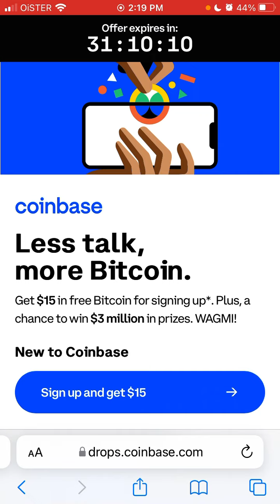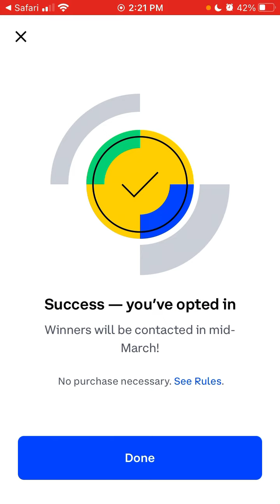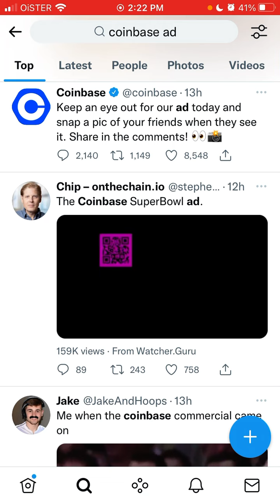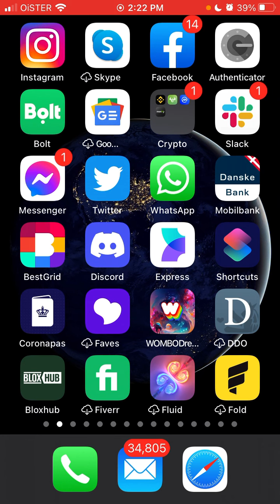Drops.coinbase.com - Coinbase campaign from SuperBowl ad